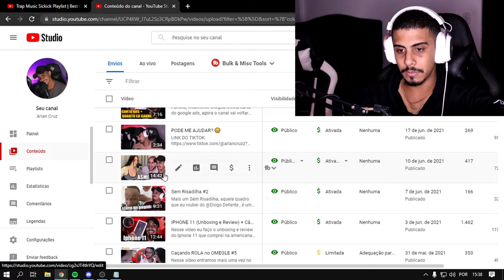ESSE VÍDEO VAI SER APAGADO !!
Explicando as mudanças do canal!

Me segue no site ROXO! Estou Ao vivo AGORA!!